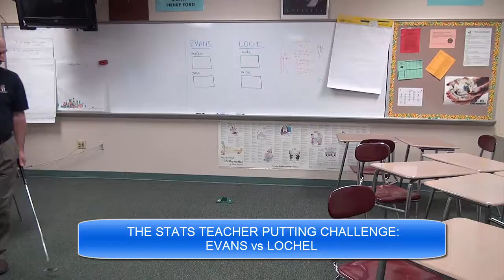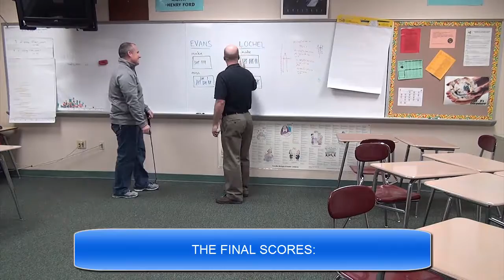AP Stats Golf Challenge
Evans vs Lochel in an epic golf battle